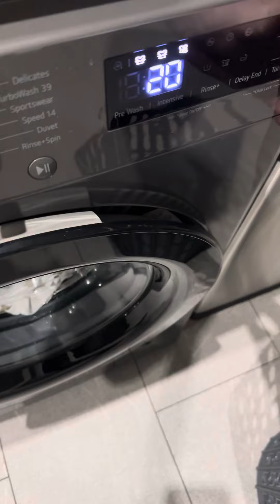LG Cottons Start